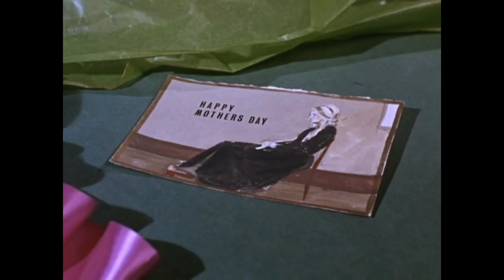Villain MA PARKER (Shelley Winters) Presented a BIG Problem on the Set of Batman (60's) TV Show!